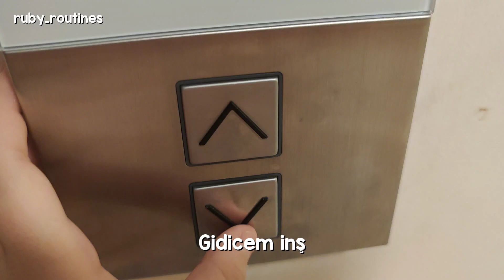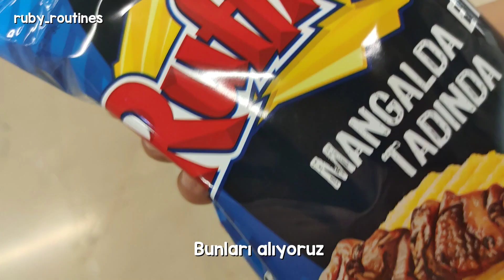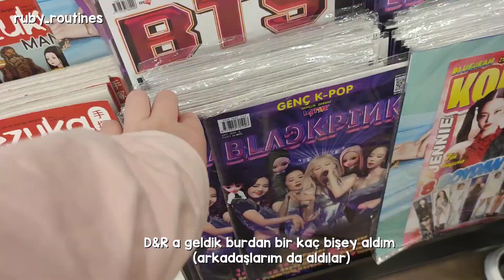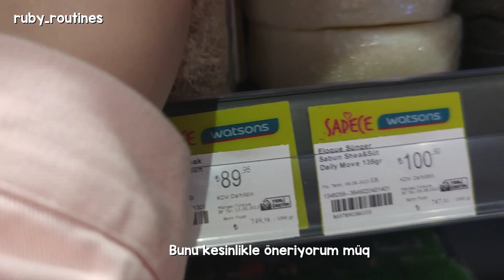Arkadaşlarımla Buluşma Vlog 🌸💓🌷